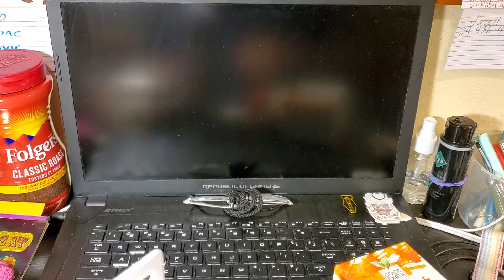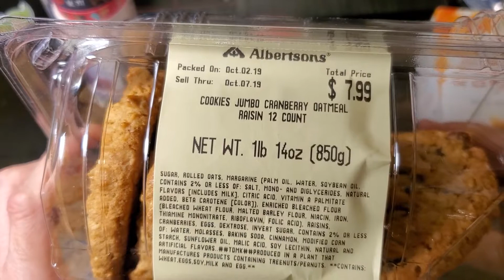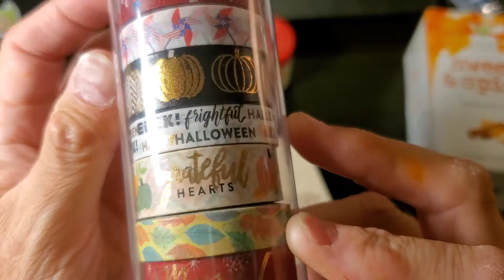PEN FRIEND MAIL HAUL VIDEO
Thank you chris thank you sharon